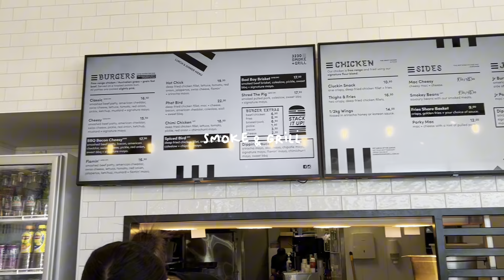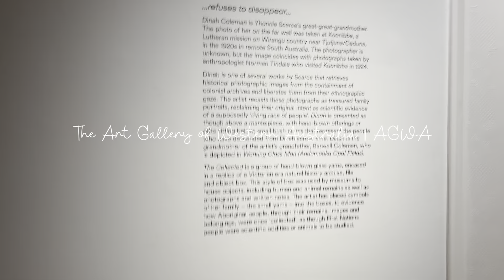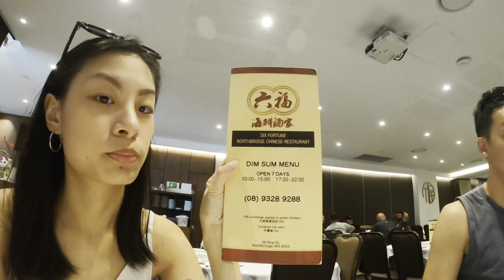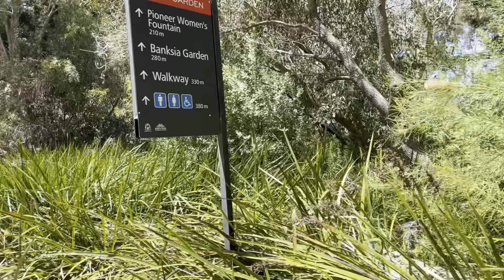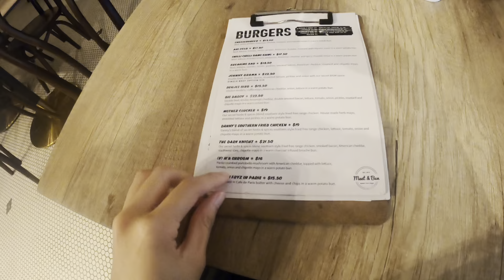Perth Travel Vlog | 7 days & 6 nights